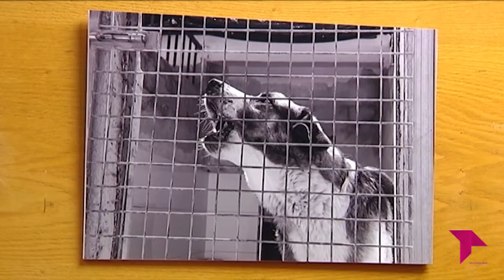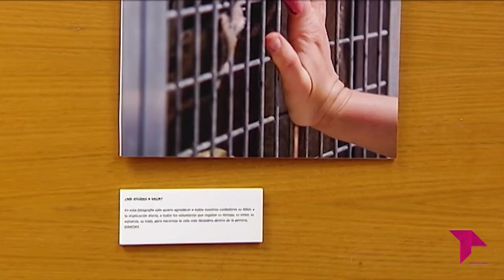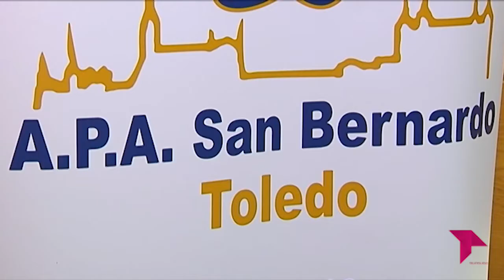CONECTAMOS 'MÁS ALLÁ DEL ABANDONO'